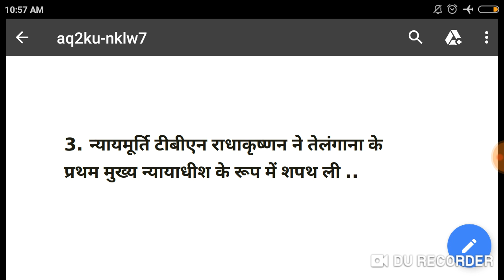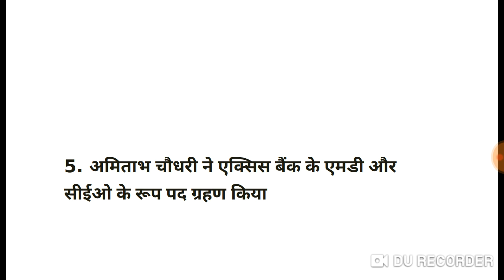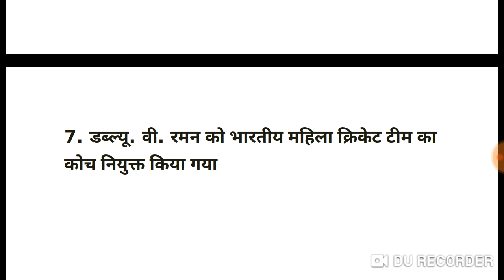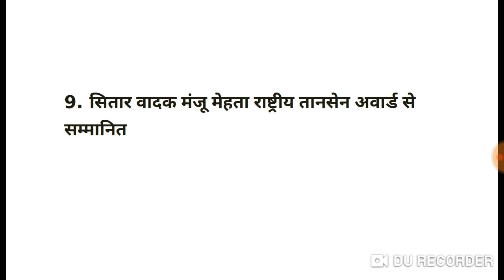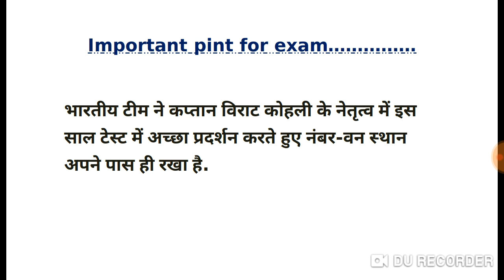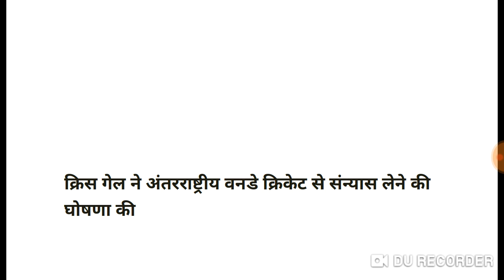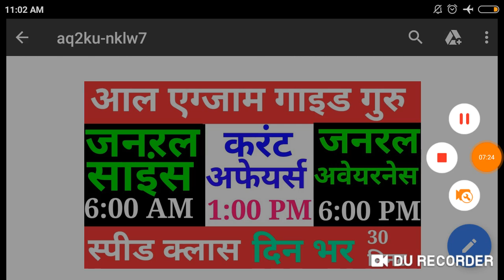रेलवे के लिए नवीनतम महत्वपूर्ण प्रश्न FOR NTPC,JE,LAVEL-1 AND OTHERS EXAM